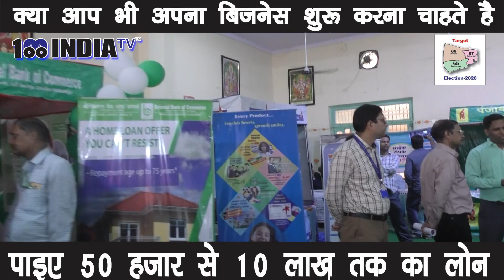Get Loan Upto 10 Lakh